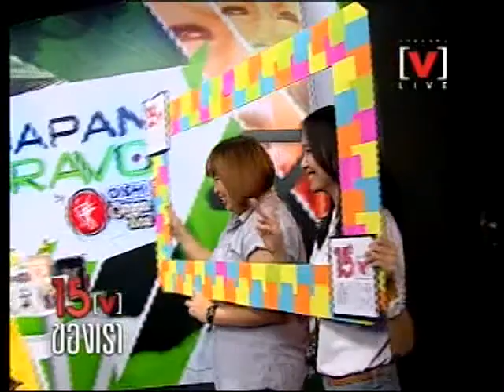ครบรอบ 15 ปี [V] Japan Bravo by Oishi GreenTea 3/4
เทปพิเศษในรายการ [V] Japan Bravo by Oishi GreenTea กับการฉลองการครบรอบ 15 ปีของ Channel [V] Thailand ในวันที่ 22 สิงหาคม 2554